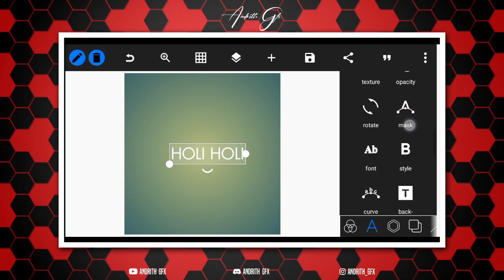Make This Holi Special LIVESTREAM Thumbnail 🔥 On ANDROID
🏷️𝘿𝙊 𝙁𝙊𝙇𝙇𝙊𝙒

🔗 𝙄𝙈𝙋𝙊𝙍𝙏𝘼𝙉𝙏 𝙇𝙄𝙉𝙆𝙎
🏷️ 𝙋𝘼𝘾𝙆

•𝙏𝙝𝙚 𝙥𝙖𝙘𝙠 𝙞𝙨 𝙥𝙖𝙨𝙨𝙬𝙤𝙧𝙙 𝙥𝙧𝙤𝙩𝙚𝙘𝙩𝙚𝙙
•𝙋𝙖𝙨𝙨𝙬𝙤𝙧𝙙 𝙢𝙖𝙮 𝙖𝙥𝙥𝙚𝙖𝙧 𝙖𝙣𝙮𝙩𝙞𝙢𝙚 𝙞𝙣 𝙩𝙝𝙚 𝙫𝙞𝙙𝙚𝙤
•𝙋𝙖𝙘𝙠 𝙞𝙨 𝙖𝙡𝙨𝙤 𝙖𝙫𝙖𝙞𝙡𝙖𝙗𝙡𝙚 𝙤𝙣 𝙢𝙮 𝘿𝙞𝙨𝙘𝙤𝙧𝙙 𝙨𝙚𝙧𝙫𝙚𝙧

🏷️ 𝘼𝙋𝙋𝙎

✋𝙏𝙖𝙜𝙨 𝙄𝙜𝙣𝙤𝙧𝙚

how to make freefire Christmas live  thumbnail on Android
how to make Christmas thumbnail
how to make Christmas gaming thumbnail
how to make free fire montage thumbnail on Android
how to make thumbnial like koushik is live
how to make thumbnail like trap gaming
how to make thumbnail like gods of garena
how to make thumbnail like a se Arun
how to make thumbnail like jhony gaming
free fire thumbnial tutorial
free fire montage thumbnail tutorial
free to use free fire montage thumbnail
free to use thumbnail no text
free to use free fire montage thumbnial no text
free fire no text thumbnial
free to use free fire live thumbnail
free pixellab plp file
free fire thumbnail pixellab plp file
free to use live thumbnail
how to make live thumbnail in pixellab
how to make YT banner in pixellab
free to use gaming banner
free to use YT banner
free to use Freefire banner
how to make gaming banner in pixellab
pixellab
how to make gaming banner in android
how to make thumbnail in pixellab
how to make gaming thumbnail in pixellab
how to make plp file in pixellab
how to import plp file in pixellab
pixellab yt banner plp file